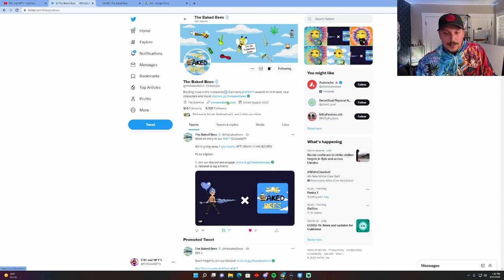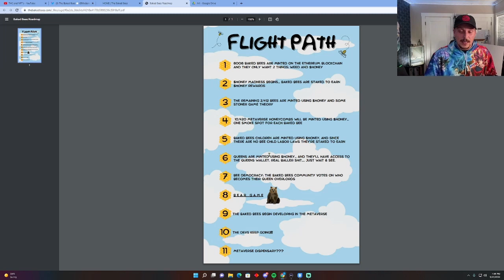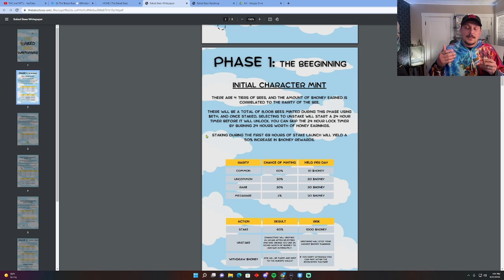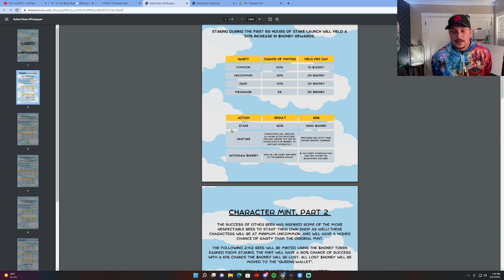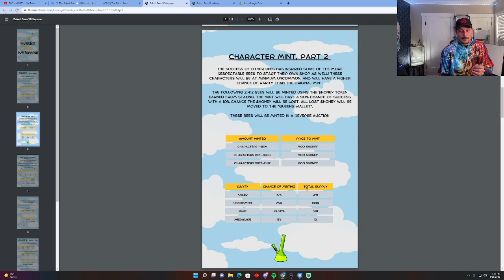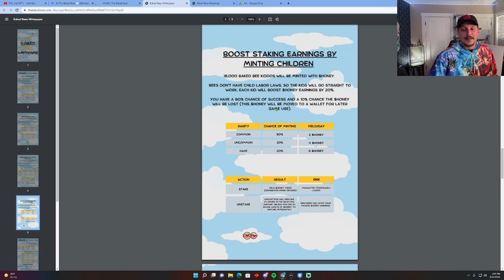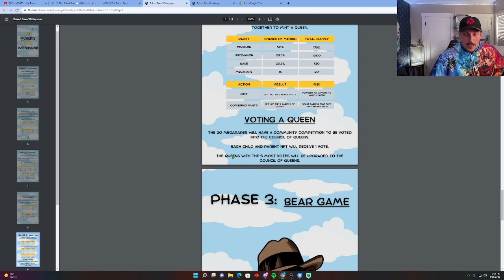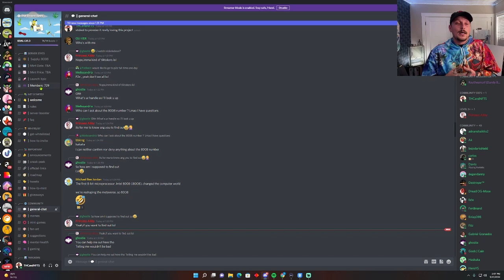Baked Bees NFT Review + Whitelist Giveaway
If your reading this you' early! In this Video I break down the Baked Bees NFT and its tokenomics. Im personally really vibing with the art and the utility its token. if you want to check out this project i will leave a link below along with my discord link.
Winner of the WL's picked April 6th
Remember I'm not a financial advisory so do your own research